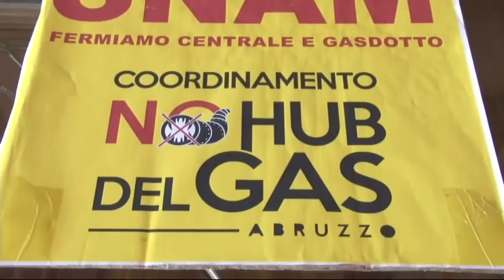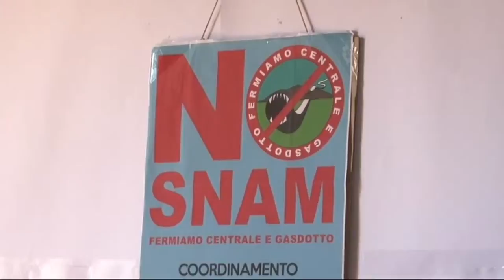Gasdotto SNAM. Ambientalisti e Associazioni proseguono la protesta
E’ stato respinto dal Tar del Lazio il ricorso presentato dal Comune di Sulmona insieme ai Comuni del territorio, ad adiuvandum, contro il procedimento del Consiglio dei Ministri che autorizza la costruzione della centrale di compressione Snam a Sulmona. Ora però i sindaci e le associazioni, dopo anche il no del TAR al ricorso della Regione, chiedono di ricorrere al Consiglio di Stato. Domani prevista una manifestazione in occasione dell'arrivo dei tecnici della multinazionale